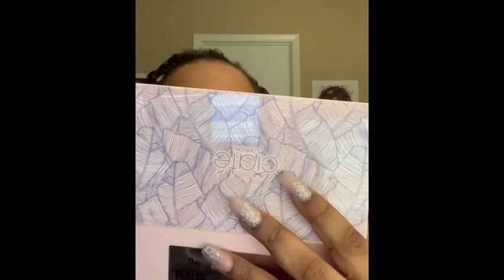GRWM featuring the Ciate of London Editors Palette